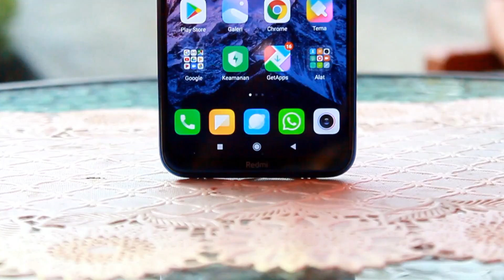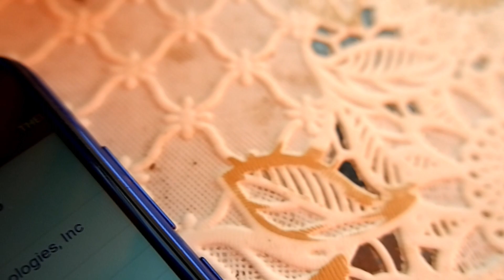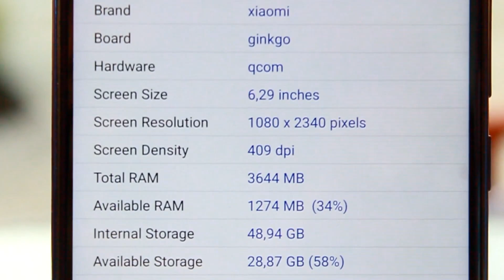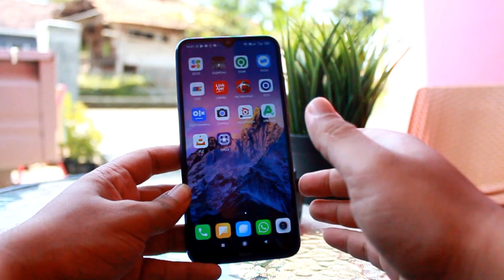Review Xiaomi Redmi Note 8 Di Tahun 2021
Spesifikasi Redmi Note 8

NETWORK Technology
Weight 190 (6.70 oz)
  eMMC
8 MP, f/2.2, 13mm (ultrawide), 1/4.0", 1.12µm
2 MP, f/2.4, (macro), 1/5.0", 1.75µm
2 MP, f/2.4, (depth)
Video 1080p@30fps
SOUND Loudspeaker Yes
3.5mm jack Yes
MISC Colors Neptune Blue, Moonlight White, Space Black, Nebula Purple, Cosmic Purple
Models M1908C3JH, M1908C3JG, M1908C3JI
TESTS Performance AnTuTu: 141915 (v7), 161572 (v8)
GeekBench: 5590 (v4.4), 1339 (v5.1)
GFXBench: 5.9fps (ES 3.1 onscreen)